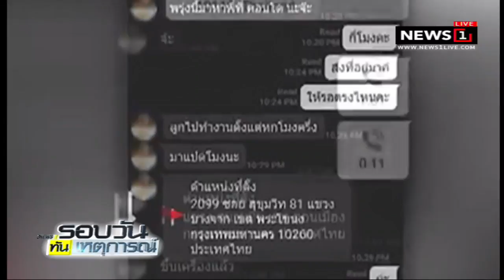"วิระชัย" เร่งรัด พงส.หาหลักฐานคดีอ้างถูก พล.ต.ขืนใจ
12/04/2018 "วิระชัย" เร่งรัด พงส.หาหลักฐานคดีอ้างถูก พล.ต.ขืนใจWebsite